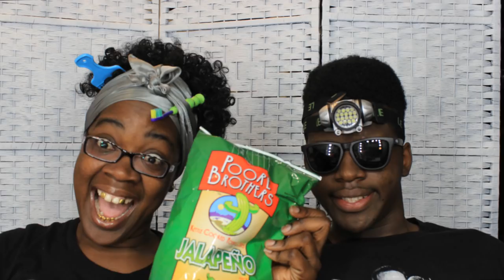'''JUNK FOOD SUNDAY!!!!!''' ''JALAPENO CHIPS''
GOLDMOUTH
MONTGOMERY, ALABAMA
36109